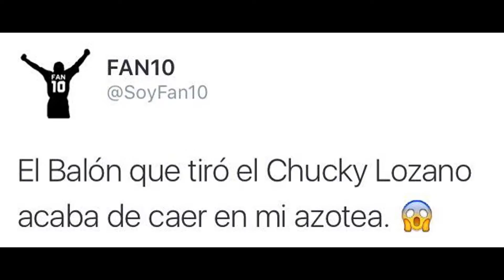Memes México VS Honduras 0 - 0 // 06 de Septiembre // Estadio Azteca